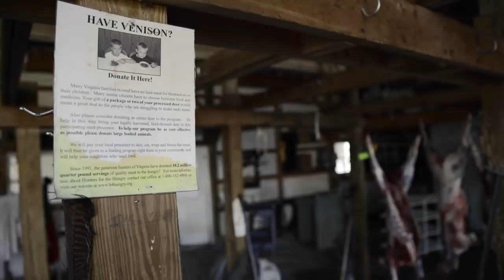First Lite | "In City Limits"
Meet First Lite Team Member Taylor Chamberlin. He spends 150 days a year bowhunting whitetails in the backyards and cul de sacs of the Washington, DC Metro area. With permission on more than a hundred properties, some as small as half an acre, Taylor pursues deer from swing sets, tree forts and a modified arborist saddle. He receives no compensations for his significant contributions to the management of a suburban deer herd that creates a wide range of social, ecological and human health issues. Burgeoning metro whitetail populations mow down native tree seedlings, destroy expensive landscaping, endanger motorists and have lead to the near-epidemic spread of Lyme disease. "In City Limits" follows Taylor's unique lifestyle, pursuing deer year-round while balancing his passion with a successful career and growing family.

and check out his suburban rut hunting kit